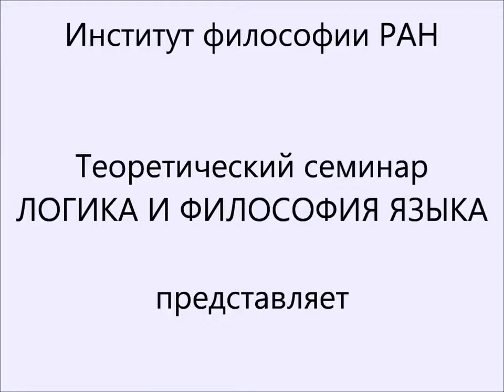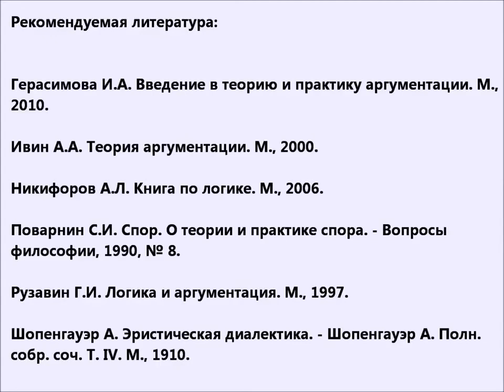А.Л.Никифоров. Лекция 5. Нелояльные приемы спора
Адрес подборки (плейлиста) всех 7 видеолекций (Лекции Никифорова А.Л. по "Теории диалога") на аккаунте Института философии РАН

На сайте Института философии РАН эти выступления А.Л.Никифорова представлены как “Популярные лекции по теории аргументации”, прочитанные в рамках теоретического семинара “Логика и философия языка” (см.